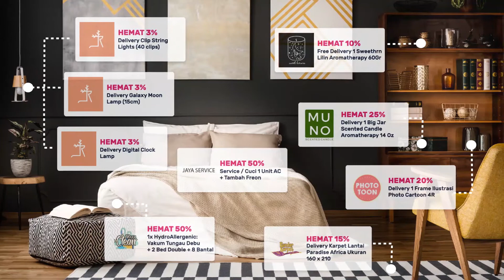Fave Home Magazine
Buat rumah semakin nyaman dan menyenangkan dengan beragam deals dari Fave. Pastikan untuk memberi yang terbaik untuk orang-orang tersayang. Kumpulan produk terbaik telah kami kurasi untuk menjadi bagian dari memori di rumah.

𝙆𝙖𝙧𝙚𝙣𝙖 𝙪𝙣𝙩𝙪𝙠 𝙨𝙚𝙢𝙪𝙖, 𝙁𝙖𝙫𝙚𝘼𝙟𝙖.

Tersedia untuk pengguna Android dan iOS. Download Fave sekarang!